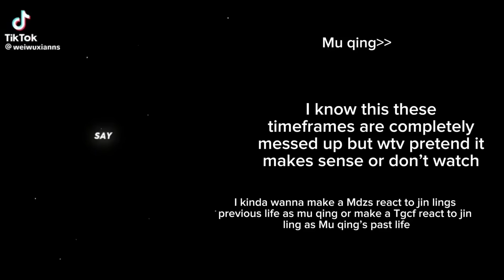MDZS react to future sect leader heirs || WangXian || read the beginning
Idk what to put here I’ll try to do the next part soon sorry this was super short the next part might be short too